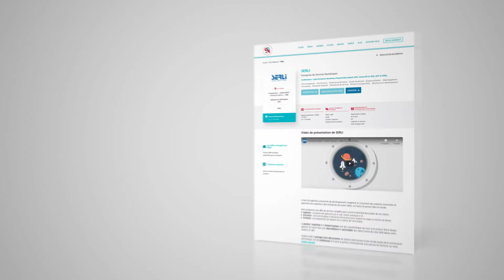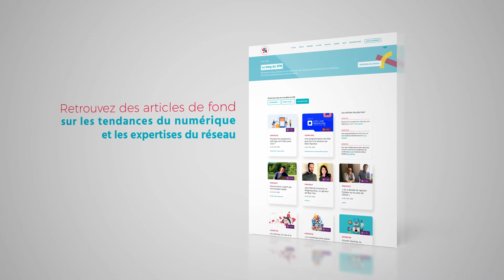Le SPN vous présente son site web !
Le réseau des Professionnels du numérique vous présente son site web. Vous recherchez des compétences numériques en local ?
Vous souhaitez découvrir les événements dédiés au digital près de chez vous ?
Vous voulez faire connaissance avec les entrepreneurs de votre territoire et comprendre leurs expertises ?
Vous souhaitez rejoindre le réseau ?
Vous cherchez un emploi ?